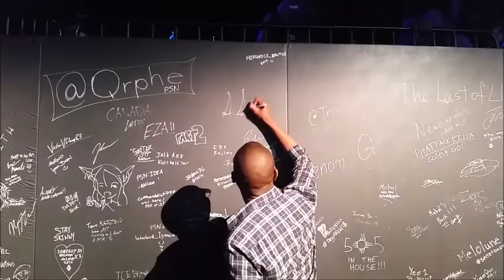Playstation Experience 2016 in a Nutshell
Here's some footage and photos of my day at the 2016 Playstation Experience in Anaheim, CA.